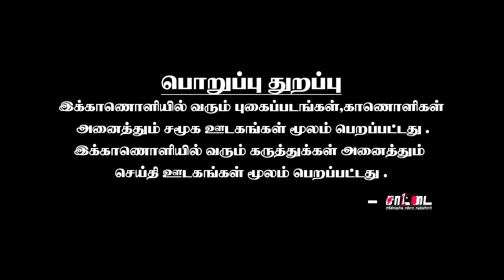கைதுக்கு பயந்து நிர்வாணமாகிய திமுக பிரமுகர் | சட்டவிரோத மணல் கடத்தல் | அராஜகம் செய்யும் கும்பல்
மணல் கடத்தும் கும்பல் குறித்த காணொளி

6000 ரூபாயை வங்கியில் போடாதது ஏன் ? | நேரலையில் அழைத்த சீமான் | பதுங்கிய சுகாதார அமைச்சர் |